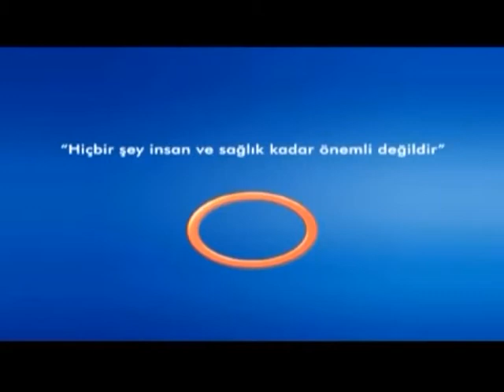Kalp Hastalıklarında Tedavi Çeşitleri ?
Kalp Hastalıklarında Tedavi Çeşitleri ?  Avrasya Hospital Kalp Damar Cerrahisi Uzmanı Doç.Dr. Ali Rıza Cenal